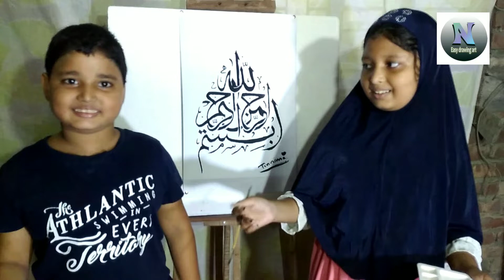Calligraphy drawing with kids